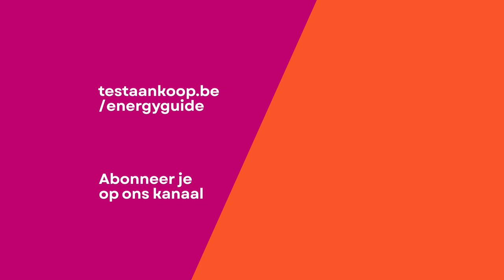Vast contract omgezet naar een variabel – Mag dat zo maar?